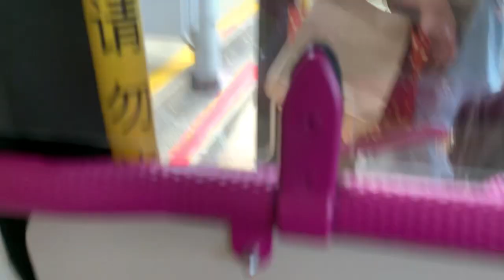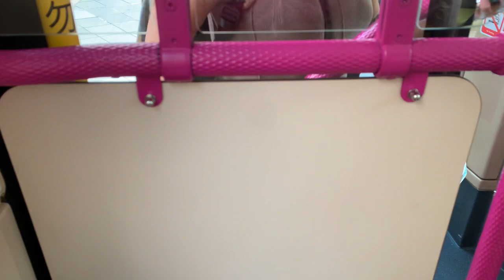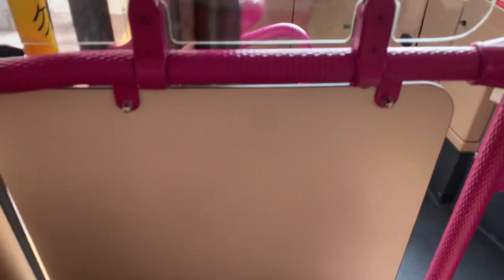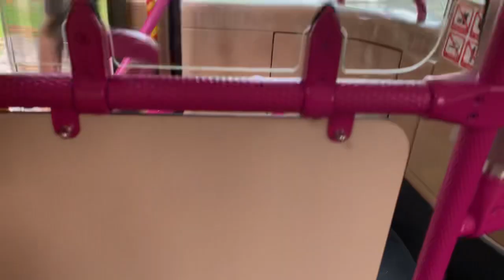SBS Transit Scania K230UB (Euro 5 Batch 1) SBS8776T on Service 54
Recorded on 19 March 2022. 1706hrs-1720hrs. Never been riding on SBS Transit Service 54 for past 2 years, as the first 3 rides were because of then-Volvo B10TL Super Olympian (Volgren CR222LD) buses. Anyways, now i'm back with SBS Transit Service 54.

I took it cause I intended to visit DT20 Fort Canning area, to explore UE Square as well. Hence, I rather have a direct SBS Transit Service 54 ride from NS21/DT11 Newton to DT20 Fort Canning instead. Well yes, my favourite Scania K230UB (Euro 5 Batch 1) single decker on SBS Transit Service 54!

Published on 29 April 2022, 1300hrs

Specifications:
Journey Rating: 96%
Start route: Newton Station Exit B (40189)
End route: Fort Canning Station Exit B (04339)
Stop recording: River Valley Road